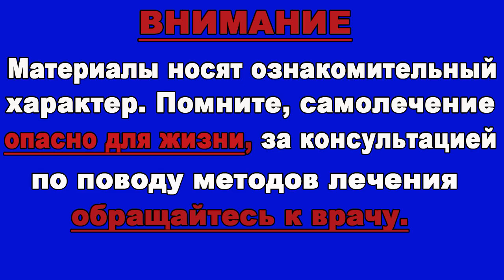РАСКРЫТА НЕВЕРОЯТНАЯ ПОЛЬЗА ПШЕНА, всего одна тарелка каши в день и ваше здоровье...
Пшено это семена проса, растения, которое является одним из древнейших культур.
Раньше пшено называли "золотая крупа", хотя оно бывает не только желтым, но и
белым, серым и даже красным.
Пшенная каша – традиционное блюдо восточных славян. Она отличается от других
круп, прежде всего высоким содержанием жиров и способствует выведению из
организма антибиотиков. Поэтому ее рекомендуют употреблять во время и после курса
лечения препаратами.
Пшено считается одной из наименее аллергенных зерновых культур. Оно очень легко
усваивается организмом, поэтому подходит даже для людей с чувствительным
пищеварением.

Пшено содержит 70% крахмала, 15% белка, содержащего незаменимые аминокислоты, а
так же большое количество жира, клетчатки, небольшое количество сахаров до 2%,
витамины В1, В2, РР и большое количество фосфора, калия и магния.

По содержанию белка пшено превосходит рис и ячмень, а по содержанию жира уступает
только овсяной крупе. Белки пшена включают незаменимые аминокислоты - третнин,
валин, лейцин, лизин, гистидин, а также жирные кислоты, микроэлементы, ферменты.
Витаминов группы В в нем больше, чем в зернах всех остальных злаковых культур,
фолиевой кислоты вдвое больше, чем в пшенице и кукурузе. Фосфора в 1,5 раза
больше, чем в мясе! Пшено содержит значительное количество цинка, йода, калия,
натрия, магния и брома.